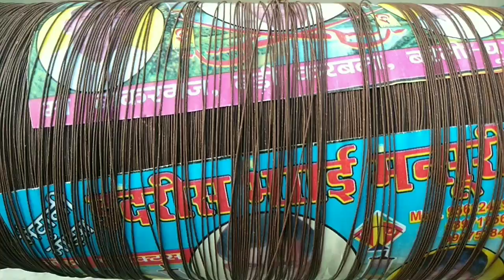best manjha for kite fighting🔥 || khatarnaak manjha || khoon nikal gya😭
so friends aaj ki is video me aapko Meneanjha ka riview karke  btaya h ki aap sabse accha mnajha kese choose kar sakte h ❤️❤️

❤️❤️❤️so friends is video me Mene aapko jo manjha btaya h vo bhut hi best  manjha manjha h is manjhe ne to aaj khoon hi nikal diya h dosto ab aap samaajh sakte ho ki kesa manjha Mene aapko btaya h ❤️❤️❤️

so friends hamare is channel per aapko kite se related videos hamesha milte rhengi ❤️

how to catch other kite
howtocutotherkite
patangkeseliptaye
patangkese kaate
kitecatch
kitecollection
kitestash
kitemarket
kiteshop
howtochosebestmanjha
khatarnaakmanjha
bestmanjha
idreesbhaimanjhamaker
bestmanjhaforkitefighting
kite
kitekidukan
handipurakitemarket
lalkuakitemarket
monokitefighter
monofillgold
monokite
monokitemanjha
patangkesekaate
patangwala
kitewala
patangkesecatchkre
patangkiduka
handipura
kitemarket
patang
patang
patang
kite
kite
kite
dusrokipatangkesekaate

milte h next video tab tak ke liye by by 🙏🙏❤️❤️❤️❤️❤️❤️❤️❤️❤️❤️❤️❤️❤️❤️❤️